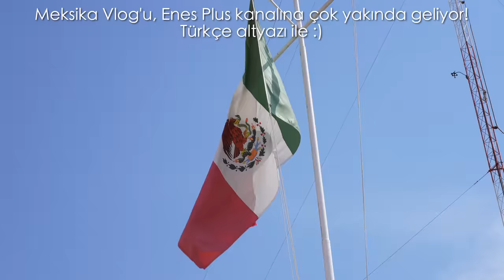Meksika'da Uçurum Kenarında Okyanus Manzaralı İnanılmaz Bi Ev Gezdik!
Türkçe YouTube kanalıma hoş geldiniz! Benim adım Enes Yılmazer, Los Angeles’ta yaşıyorum, Amerika’daki ve Dünyanın etrafındaki en lüks ve en ihtişamlı evleri bu kanalda dolaşıp sizlerle paylaşıyorum.

Daha fazla ev turu görmek için ana kanalıma gidebilir orada her hafta yayınladığımız videoları da Türkçe altyazı ile izleyebilirsiniz:

Bu kanalda daha çok Amerika’daki yaşam, mimari ve lüks yaşam stili üzerine videolar yapıyorum ve oradaki bütün videoları da Türkçe altyazı ile izleyebilirsiniz:

İngilizce olan kanallarımın her videosunda Türkçe altyazı mevcuttur!

Evinizi yada projenizi bu kanalda gösterilmesini istiyorsanız alttaki forma tıklayıp bu konu hakkında bize formu doldurarak ulaşabilirsiniz

Ev adresi: Zihuatanejo, Meksika
Odalar: 4 Yatak odası, 4.5 Banyo
940 metre kare
Market fiyatı: $2,700,000
İlan linki: SATILDI!

Benim hakkımda:
Doğma, büyüme Alaçatı, İzmirliyim. Alaçatı’da 2003 yılında başlattığım profesyonel Windsurf kariyerim ile 3 dünya şampiyonluğu dahil birçok başarı elde ettim.  Bu da benim için o dönemde hayal bile edemeyeceğim birçok farklı kapı açtı, bunlardan biri de ABD’deki özel yetenek Green Card’ını almaya hak kazanmam oldu. Bununla birlikte, tam burs ile Texas A&M Üniversitesi’nde okuma şansı elde ettim. Okurken aynı zamanda Windsurf kariyerimi devam ettirdiğim üniversite döneminde küçüklüğümden beri ilgimin olduğu emlak sektörüne yatırımlar yapmaya başladım. Bu ilgim, okulumu bitirdikten sonra bir kariyere dönüştü ve Texas’ta inşaat ve emlak işleriyle uğraşmaya başladım. Kısa bir süre içinde, Texas’ta yaşadığım bölgenin en başarılı müteahhitlerinden birisi oldum. Orada kurduğum işler ve hayatım çok iyi giderken, bir anda her şeyi geride bırakıp hayranı olduğum Los Angeles şehrine taşınıp kariyerime orada devam etmeye karar verdim. Orada da emlak işi ile beraber, İngilizce YouTube kanalımı başlattım. Kurduğum bu YouTube kanalı 2  yıl içinde çok büyüdü ve emlakçılığı bırakıp tamamen YouTuber olmaya karar verdim. Türkiye’den gelen yoğun istek üzerine önce ana kanalımdaki bütün videolara Türkçe altyazı koymaya başladım, sonra da tamamen Türkçe olan bu kanalı açmaya karar verdim. Güzel mimari ve lüks evlere olan merak ve bilgimi izleyenlerimle paylaşmaktan çok keyif alıyorum, umarım videolarım ve gezdiğim evler sizin de ilginizi çeker.

Herhangi bir sorunuz varsa veya bana bir mesaj iletmek istiyorsanız, videoların altına yorum bırakabilirsiniz. Bütün yorumlarıma cevap vermeye çalışıyorum. Daha fazla içerik için Türkçe altyazılı olan İngilizce kanallarıma da göz atın.Hepinize şimdiden iyi seyirler diliyorum.
Sevgilerle, Enes Yilmazer

Kullandığım kamera ekipmanları:

Benim favori kitaplarım:

Yapımcı: Enes Yilmazer (DRE 02077182) - @EnesYilmazer
Kameraman: @AyersWorld , @ermanalkis
Kurgu: @AyersWorld , @ermanalkis

00:00 - Intro ve Giris
02:20 - Oturma Alani, Havuz ve Mutfak
07:10 - Balkon
08:49 - Yatak Odalari ve Alt Kat Havuzu
13:58 - Ana Yatak Odasi ve Zihuatanejo
20:24 - Gece Goruntusu
21:10 - Outro